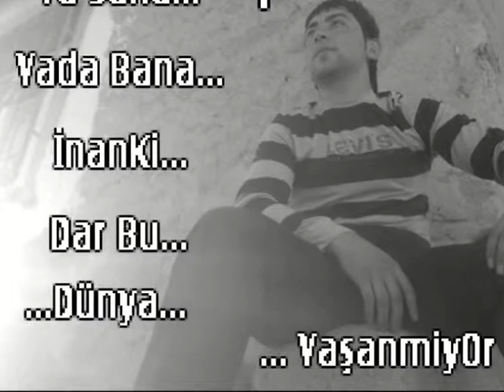Dj Lekesiz ft Miss Beautiful unutmak kolaymı 2011